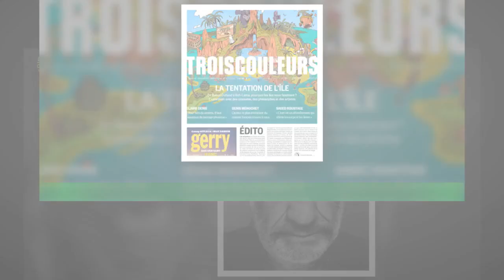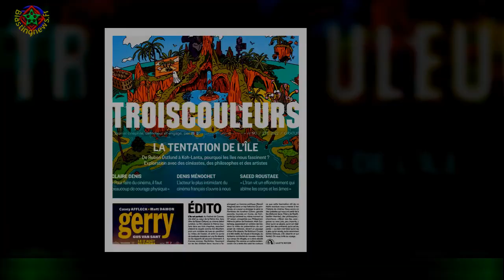Emmanuel Macron aux Etats-Unis : scène hallucinante la Nouvelle-Orléans et interview "hollywoodienn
Emmanuel Macron aux Etats-Unis : scène hallucinante  la Nouvelle-Orléans et interview "hollywoodienne"
Envoyée spéciale à Washington, Laurence Ferrari - rédactrice en chef du service politique de Paris Match - a délaissé les caméras pour prendre sa plume et raconter le voyage aux Etats-Unis d' ''Emmanuel Macron,accompagné de son épouse Brigitte. Une visite d'état intense et riche, à la fois diplomatique et chaleureuse malgré la délicatesse des sujets abordés,durant laquelle il a pu compter sur la présence complice de sa femme. Toujours impeccable même si elle ne cache pas parfois les situations tendues,